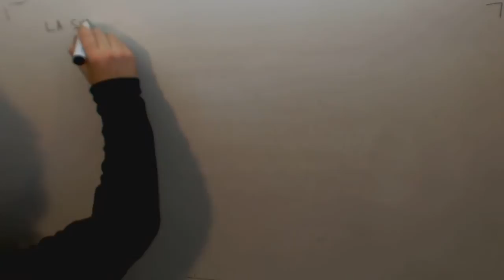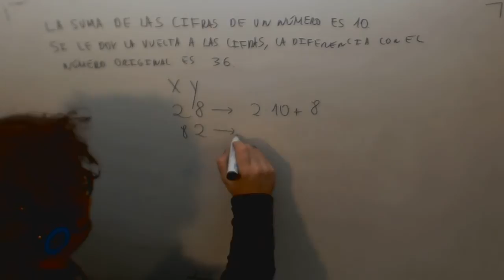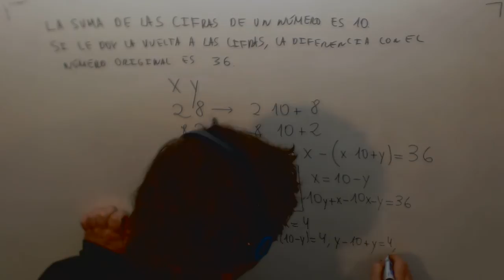Problema Sistemas Ecuaciones 2 cifras suman 10 Matemáticas 1º Bachillerato Academia Usero Estepona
Problema Sistemas Ecuaciones 2 cifras suman 10 Vuelta Matemáticas 1º Bachillerato